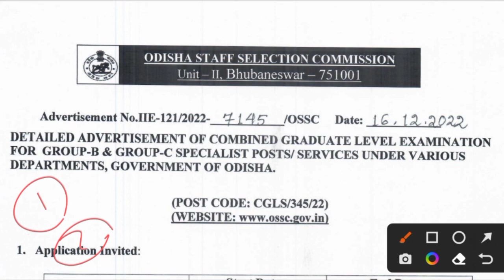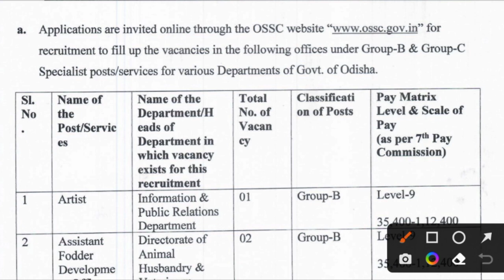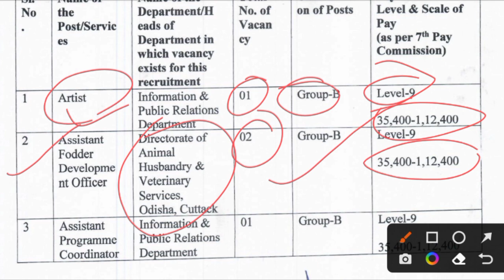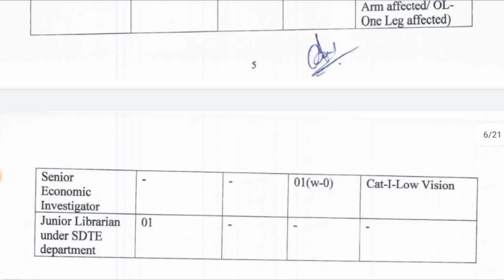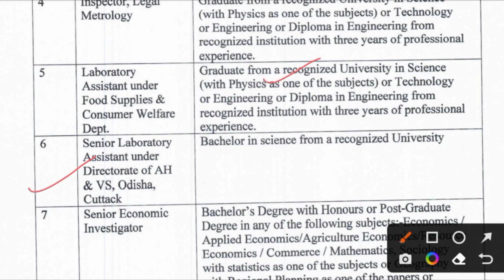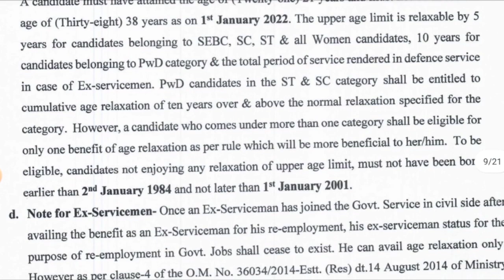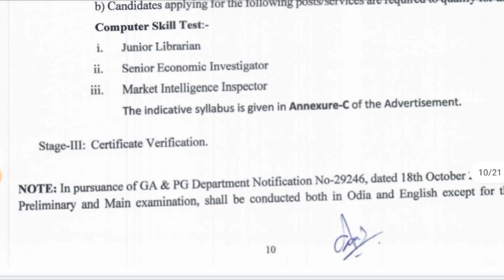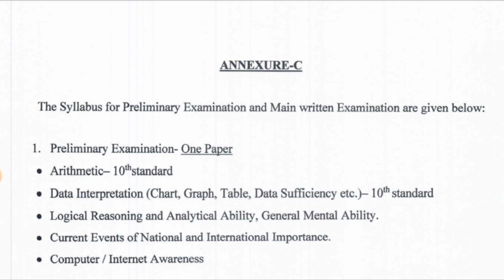OSSC New Vacancy Out // OSSC CGL Specialist Post // Total Posts 88 // Qualification +3 pass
OSSC CGL Specialist Post 2022 Out
OSSC CGL Recruitment 2022
OSSC CGL New Vacancy Out
OSSC CGL Specialist Post